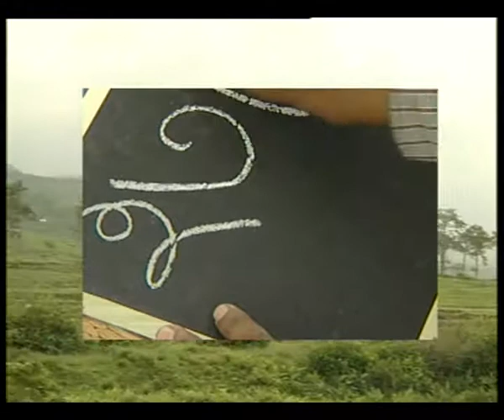VIDEO SPOT 3 60 sec